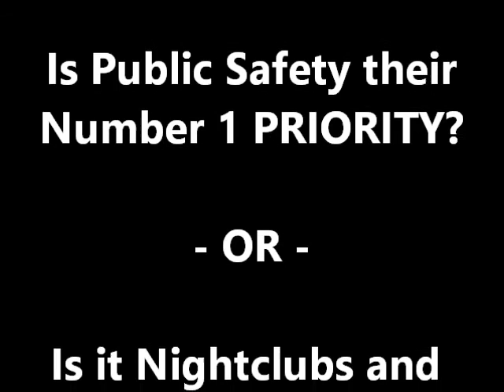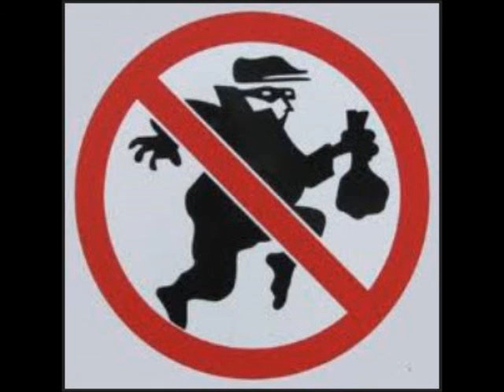Sacramento Bar Mania Mayhem put lives at risk on your tax $$$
A 10 minute reality check that should end the careers of Sacramento's Mayor, City Manager and most members of the City Council. This is a TYPICAL Saturday Night Live in your city and you're paying for it. Screw criminals not our POLICE.